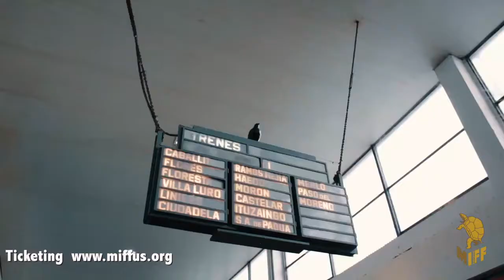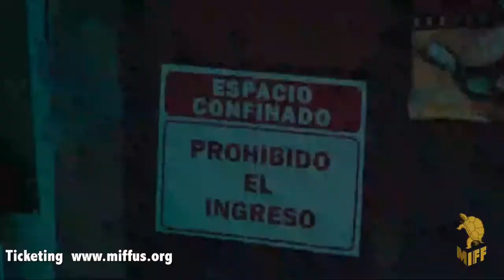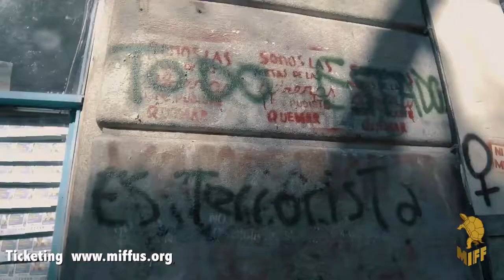【A Shot in the Night（Un disparo en la noche） Trailer】2019 MIFF Official Selection